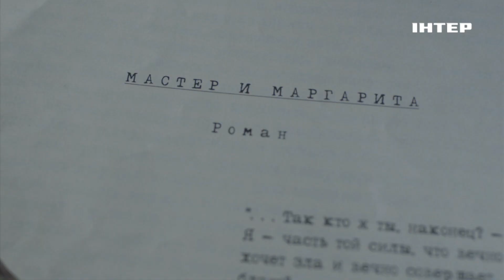Документальный проект «Булгаков. Великий киевлянин» — смотрите 29 мая в 22:10 только на «Интере»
К 130-ЛЕТИЮ СО ДНЯ РОЖДЕНИЯ МИХАИЛА БУЛГАКОВА

Премьера документального проекта «Булгаков. Великий киевлянин» — смотрите 29 мая в 22:10 только на «Интере»